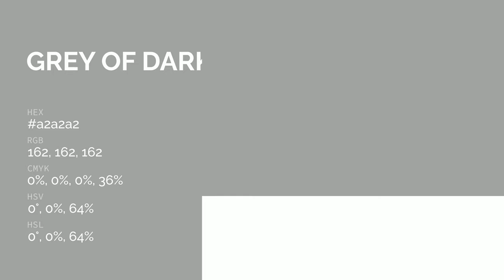Grey of Darkness color a2a2a2 hex color - Grey color - Cool color a2a2a2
What color is Grey of Darkness ? a2a2a2 hex color - Grey color - Cool color a2a2a2

Hex a2a2a2 Color Code is also known as Grey of Darkness color.